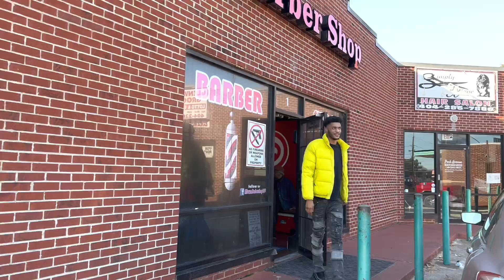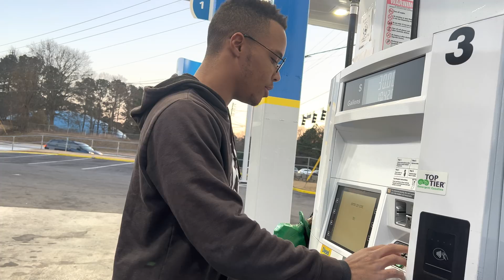Atlanta/ Decatur’s Most DANGEROUS Slums - Miko Worldwide Hood Vlogs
RAW Street Hood Vlogs. Glenwood and Columbia Drive. Decatur